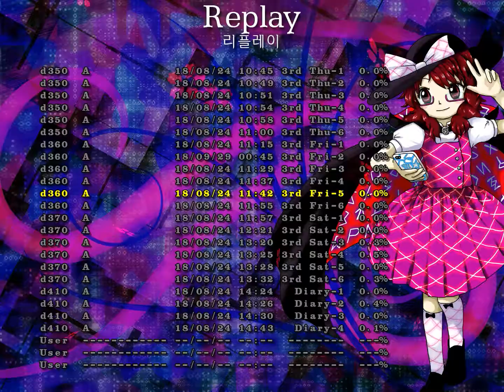비봉 나이트메어 다이어리 악몽 금요일-5 (이부키 스이카 & 헤카티아 라피스라줄리)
일시정지 플레이